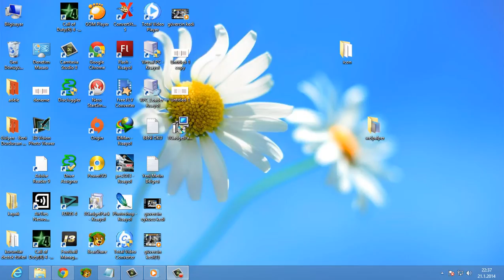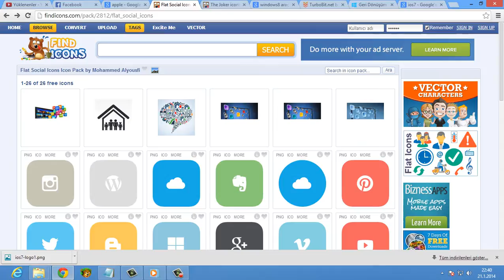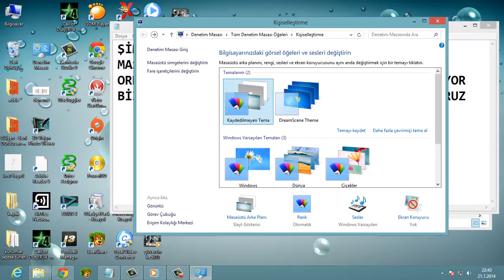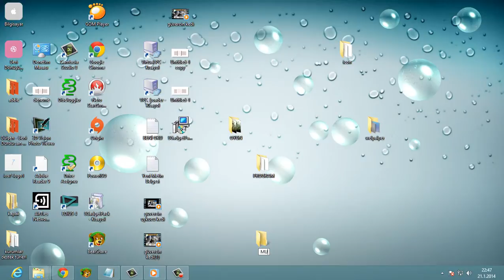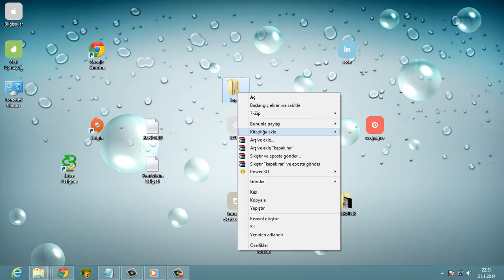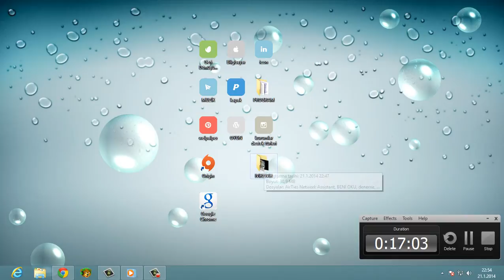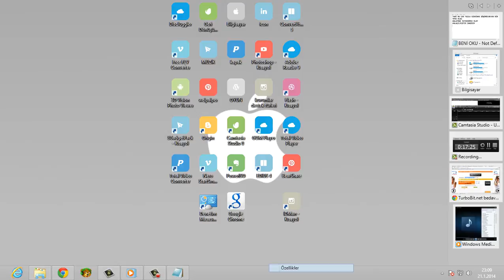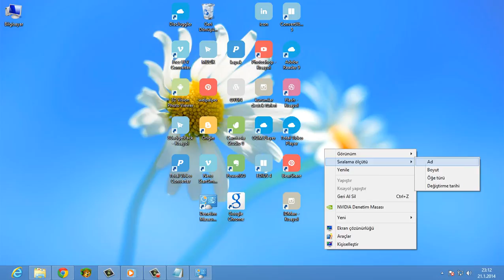Windows 8 tema yapmak (windows7)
windows için iphone teması kendiniz yapabilirsiniz.programsız
How to windowsu quickly tried to explain how to make iPhone theme